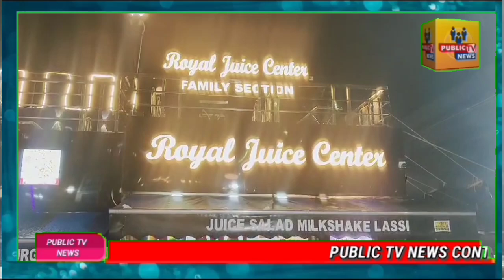At the Royal Juice Center at Pillar No. 209, the fight between the customers escalated and the owner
Stabbing in Rajendranagar Police Station..

 At the Royal Juice Center at Pillar No. 209, the fight between the customers escalated and the owner of the Juice Center came to the fore...

 About 10 to 15 of his friends attacked Royce, owner of Royal Juice Center, with knives when he tried to stop the fight between the customers, Akbar, a pawn shop owner...

 According to the juice center staff, around 8 people were injured in the attack with knife, iron rod and screw driver.

 On receiving the information, the Rajendranagar police reached the spot and arrested the accused.

 According to the complaint of the victims, a case has been registered and the investigation is underway.